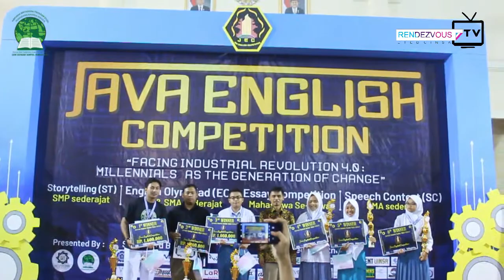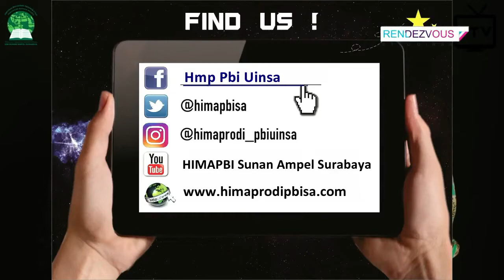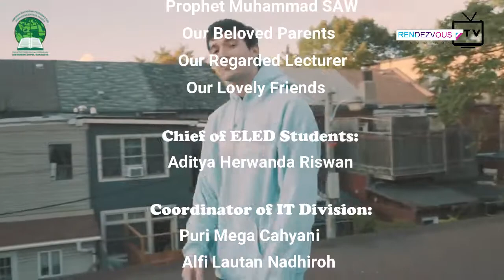E-Rendezvous TV (Sixth Edition)